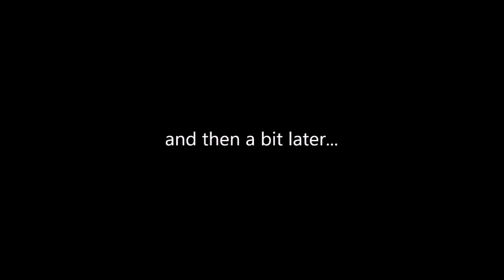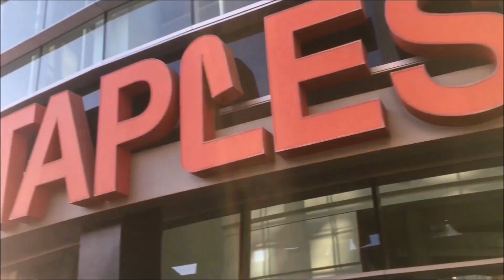[VLOG] KCON17LA Pt. 2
Want to skip along?
Fan Engagements: 0:35
More Convention: 1:51
Concert: 3:05

Sorry if our cams sucked, but hope you enjoyed it :')